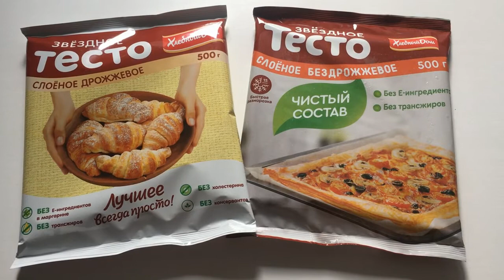Размораживаем слоеное тесто просто и правильно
Видео о том, как просто и правильно разморозить слоеное тесто, чтобы оно не прилипало к скалке, разделочной доске и рукам.
- пирожки с луком и яйцом